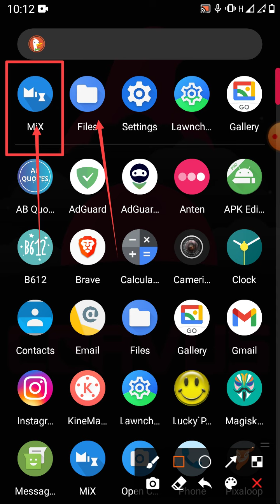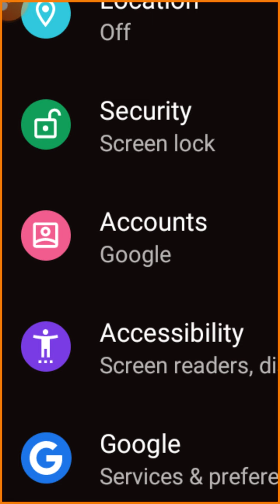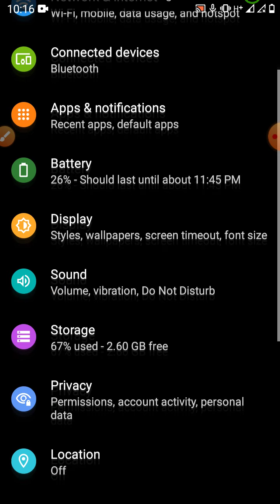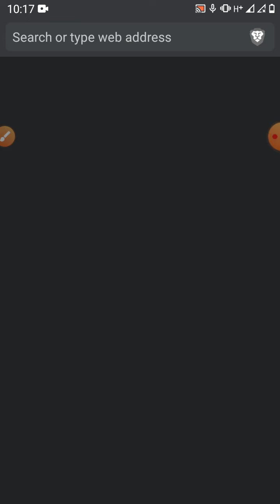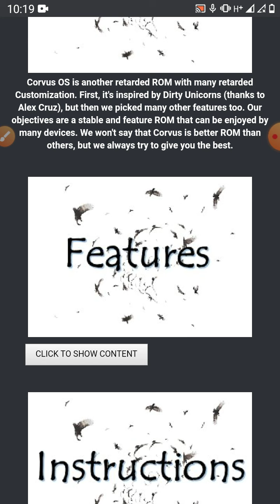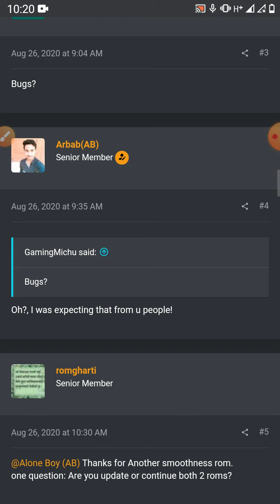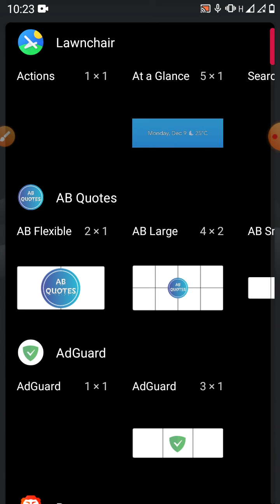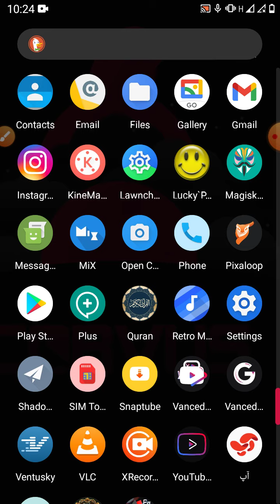corvus rom on galaxy j5 2015